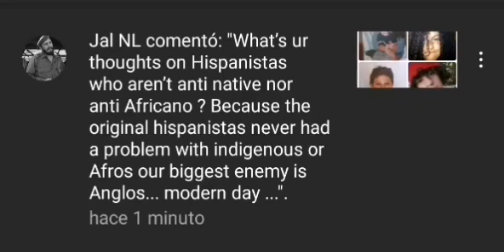Non racist Hispanistas